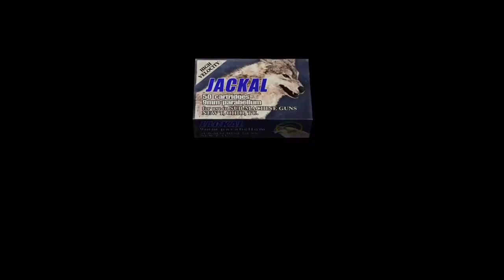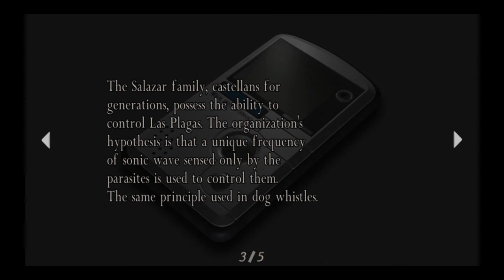Resident Evil 4: Separate Ways walkthrough - [1 Ch.][The village]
Resident Evil 4: Seperate Ways walkthrough. Chapter 1, Ring the Church Bell. The village.

I played with PS4.

Now we are Ada Wong. And she work with Wesker in Umbrella Corporation. She objekt is reach and pick up the sample.

This time we are Ada. And she objekt is reach the sample. When she get in to village she seen Leon with many villagers. Ada need Leon because he is the only one who can to reach to the sample. And Ada need to find how to rid villagers from Leon...